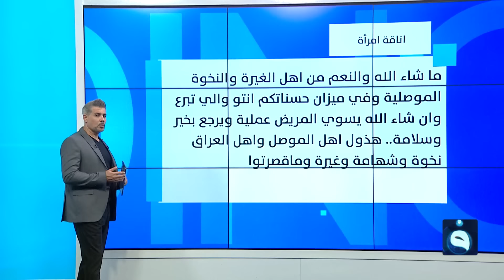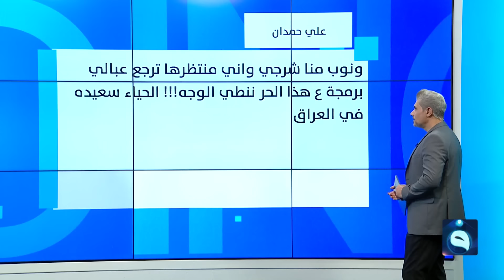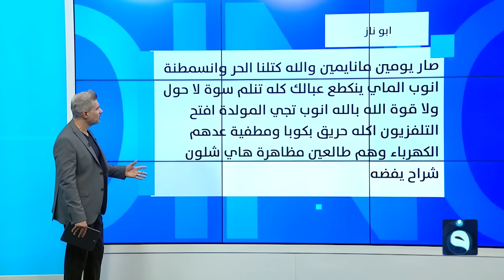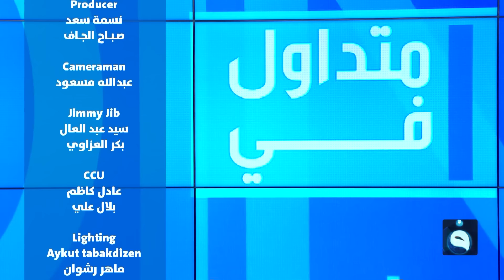متداول في | أمريكي يذهب إلى كربلاء ويزور مرقد الإمام الحسين | تقديم : صباح الجاف